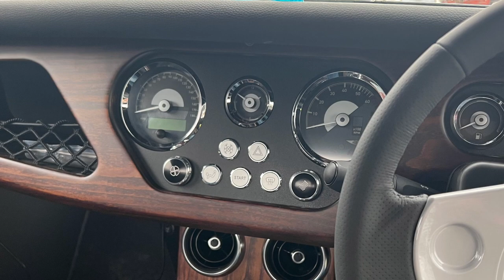Morgan LM62 in build - Morgan factory visit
I drag my way around the M25 on the way to see my LM62 nearing the end of build at the Morgan factory, what an experience